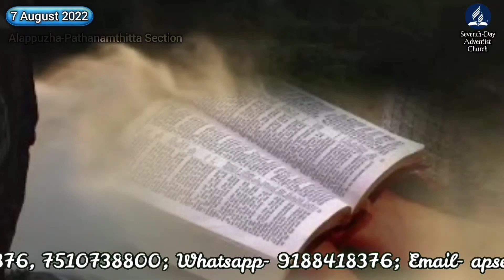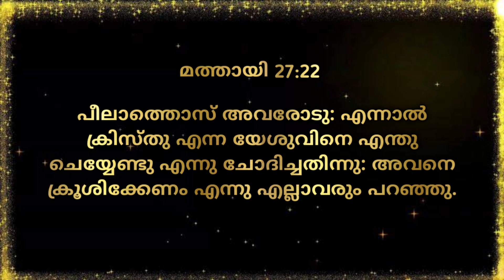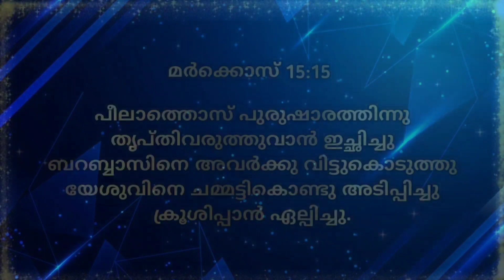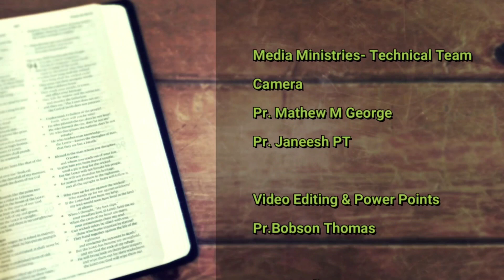Morning Manna/"What Then Shall I Do with Jesus Called the Christ"?/Pr. Janeesh P. T/7th August 2022